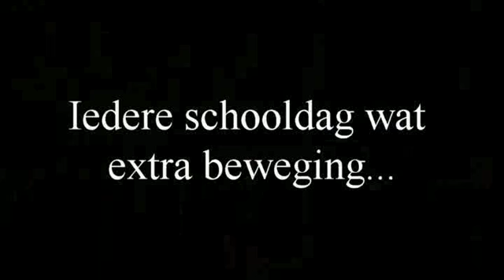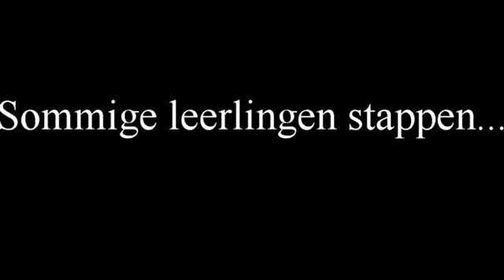schepen Erik Vanderheiden 1 mile a day HDC